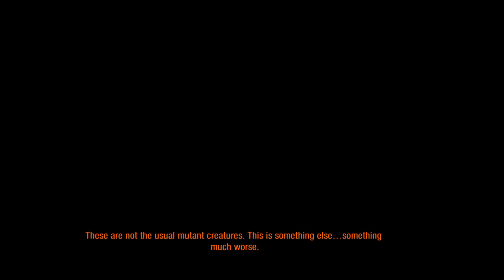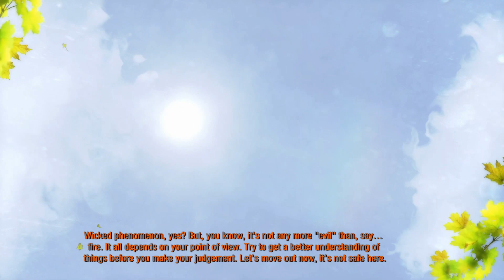Metro 2033 Redux #12 - Polis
Hello, all! This is HobFoote and I’ve got another Let’s Play for us to enjoy together, though not a CHAOS one this time. Metro 2033 is the game now, the Redux version, and we’re going post-apocalyptic. Who doesn’t love nuclear wastelands? And Russia?

We finally made it to Polis! It was pretty much a bust, but, we made it. We left again for a great library almost immediately, but that’s fine, I love libraries! And I totally always will and will never second guess that statement.

To find my current schedule anywhere, have a chat, or keep up with my musings, follow me over at

Wanna see more awesome content? Then check out the latest goings on here on the BratCat channel.